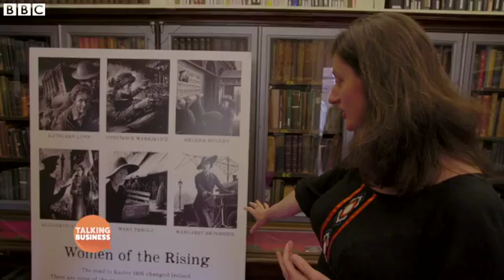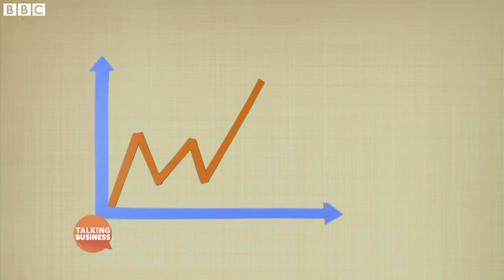Michelle Cullen Sometimes we stop noticing inequality BBC News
Women on Walls and Women of the Rising are two projects which aim to increase the visibility of women in Irish history.
So, as Ireland takes steps towards recognising and celebrating these pivotal women, Colm O'Regan draws parallels with the visibility of women in other parts of the world.
Watch: Talking Business
Share this story